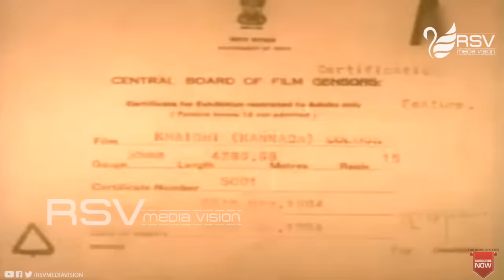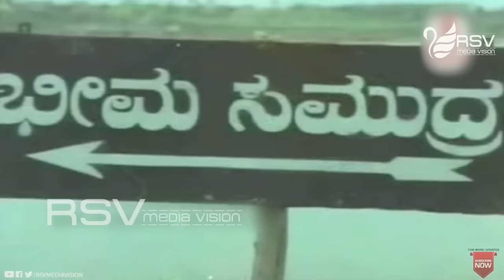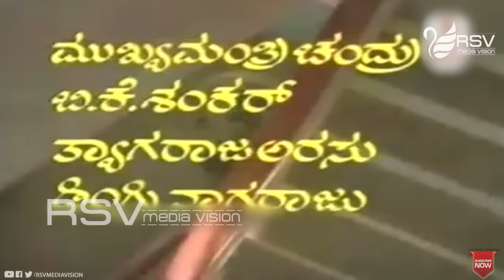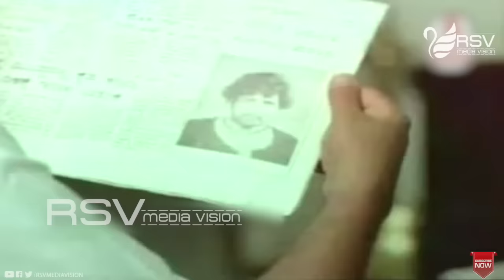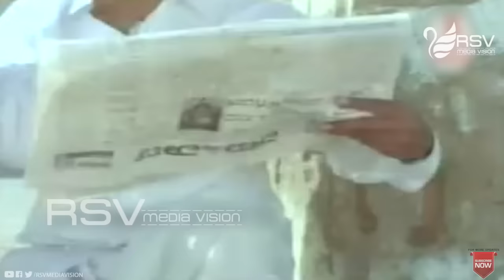Khaidi | ಖೈದಿ | Full Movie | Vishnuvardhan | Aarathi | Madhavi | Action Movie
Film: KHAIDI
Starcast:  VISHNUVARDHAN, AARATHI, MADHAVI,
Director: K S R DAS
Producer: G R K RAJU
Banner: VISHWA CHITRA PRODUCTION
Year:1984
Songs:
01. Endo Kanda Nenapu
02. Surasundari Menakeyo
03. Thalay Hoova Edeyinda
04. Mutthay Maniye
05. Nale Enna Beda
Singers: SPB, Vishnuvardhan,P.Susheela,S.Janaki
Lyrics: Chi Udayashankar